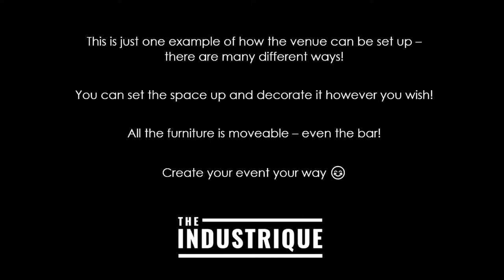The Industrique Wedding & Function Package Demo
The Industrique is a unique industrial warehouse venue located in Coburg North.

Licensed with a 550 capacity, the venue is the ultimate blank canvas for any event.  Not only is it the most affordable wedding venue in Melbourne, it is the perfect spot for private & corporate functions, live music events, exhibitions and film shoots.  The Industrique has been designed as a completely versatile space, allowing you full flexibility to create the perfect set up for your event or film shoot - big or small.

Having a floor space of 1250 square metres,  means the venue can still host 300 patrons seated or standing, whilst maintaining social distancing rules.

Located only 20 minutes from Melbourne's CBD & next to the Velodrome,  it provides plenty free off-street parking and just 5 minutes walk from many forms of public transport, this space is set to be one of Melbourne's top venues.